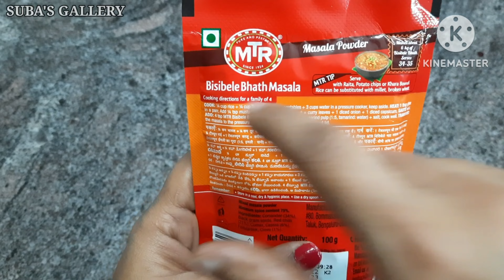Mtr bisibelebath bisibelebath bisibelebath recipe mtr bisibelebath recipe lunch recipes in tamil